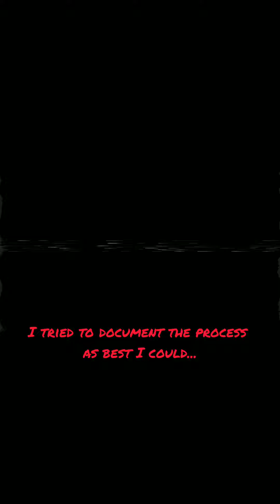Starting a YouTube Channel With Nothing But My Art Skills..( my editing is not too good sorry ;-; )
getting the hang of making videos. bear with me here lol...

appreciate any support! thanks!